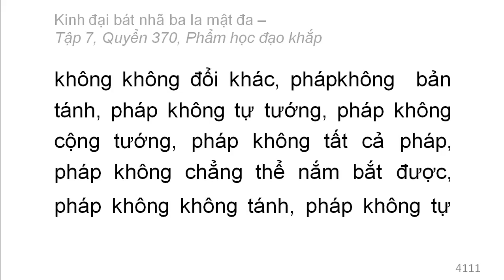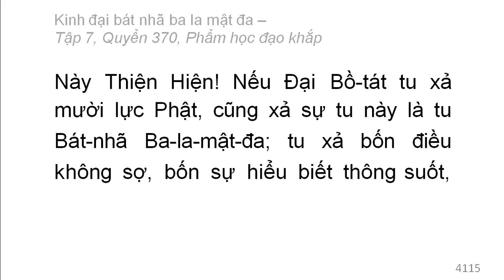Quyển 370: Kinh đại bát nhã ba la mật đa - Phẩm học đạo khắp (rất hay) (370/600) (9)